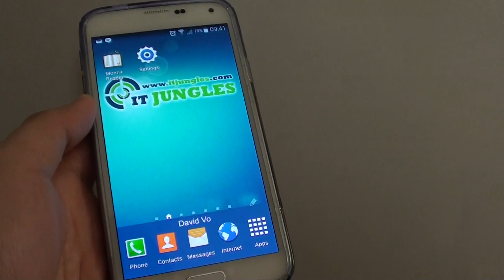Samsung Galaxy S5: How to Enable/Disable Strict Mode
Learn how you can enable or disable Strict Mode on Samsung Galaxy S5.